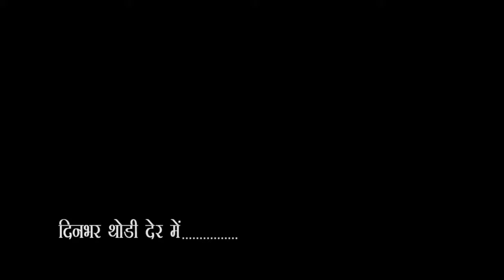City - 1 News Headlines Gorakhpur 12/05/2019